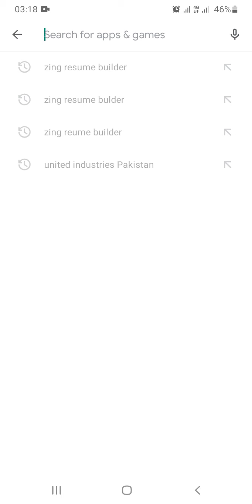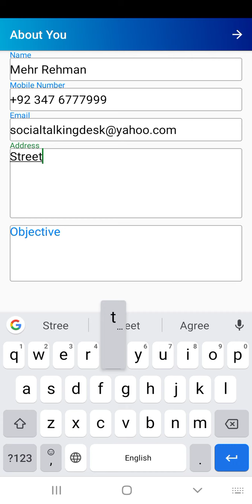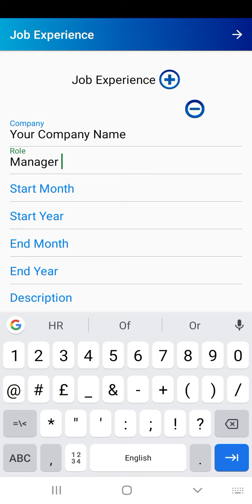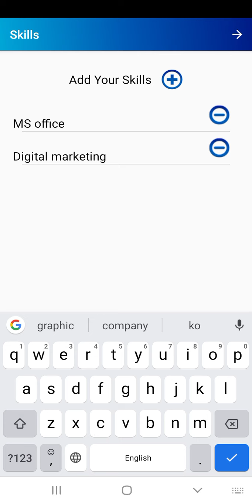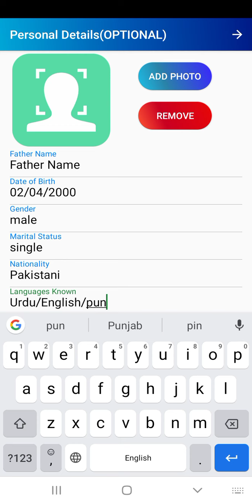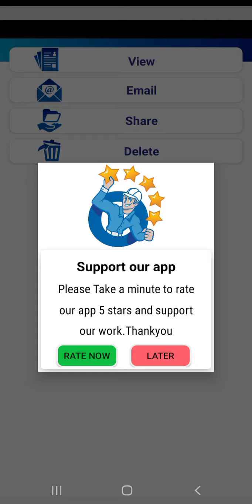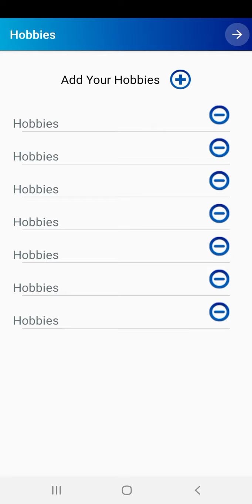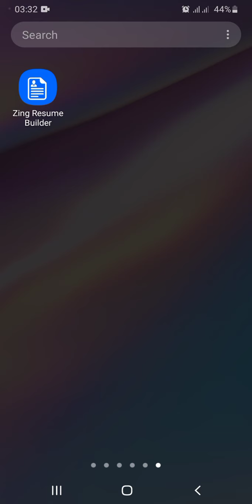Make Professional resume | how to make CV | Top CV Designs 2021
ایپ اس لنک سے انسٹال کریں